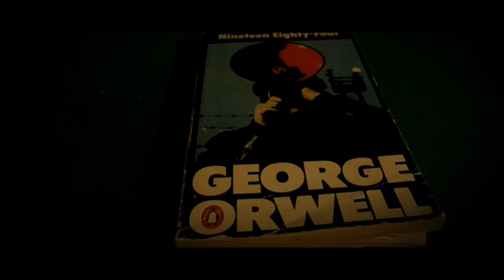Opium Kitchen - We Will Be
Promo Video for the debut Opium Kitchen single 'We Will Be' OUT NOW